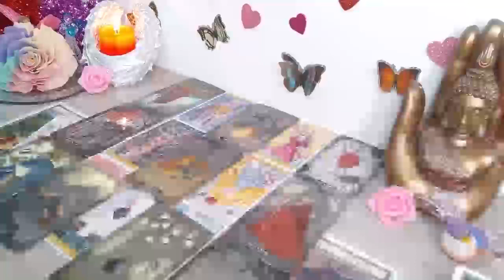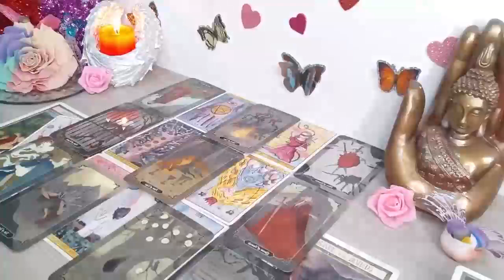CAPRICORN 🔥 I SWEAR TO YOU THAT IN 1 HOUR YOU WILL KNOW WHAT IS HIDING🔥 MAY 2024 TAROT READING